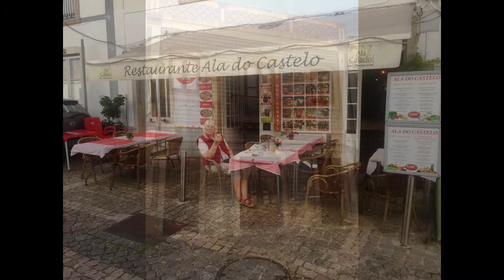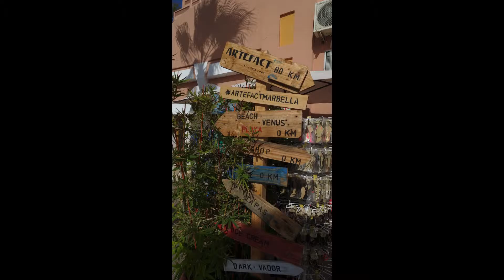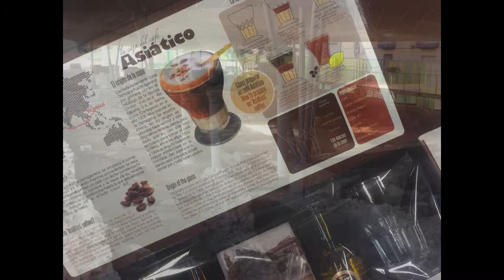Holiday Portugal and Spain 2015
In November and December of 2015 we took our motorhome to Southern Portugal, Spain and Gibraltar to escape the worst of the Autumn weather in the UK. These are some of our photographic memories of the trip